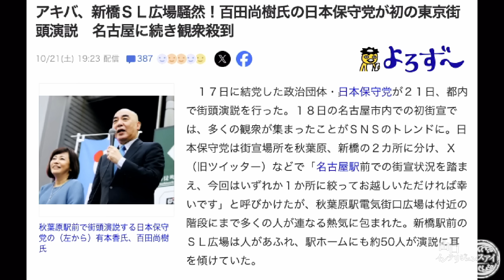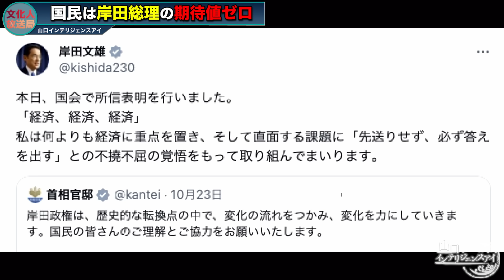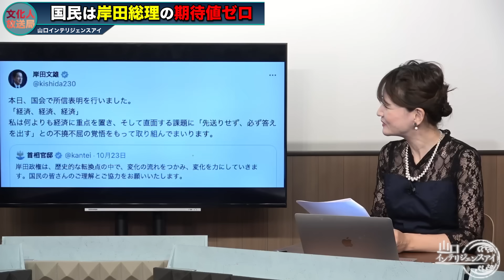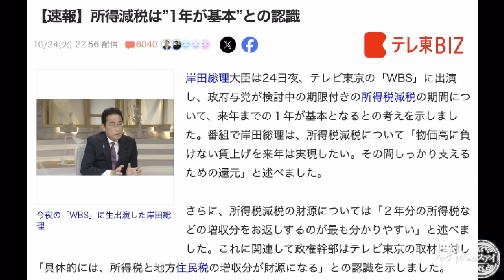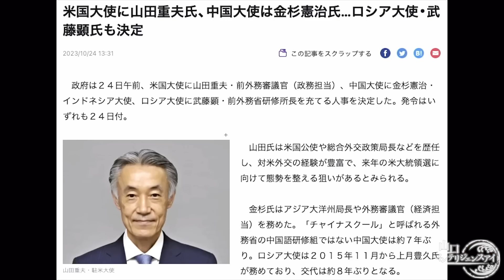なぜこのタイミングで大使交代なのか、岸田氏と宮澤税調会長がグル 山口×佐波【山口インテリジェンスアイ】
一般ライブ同時Twitterテスト配信はこちらから

ニコニコライブはこちらから！

⑤メンバーレベル２新たな特典「ニコニコアーカイブ視聴」

【10/25出演者】
山口敬之（ジャーナリスト）

佐波優子（ジャーナリスト）